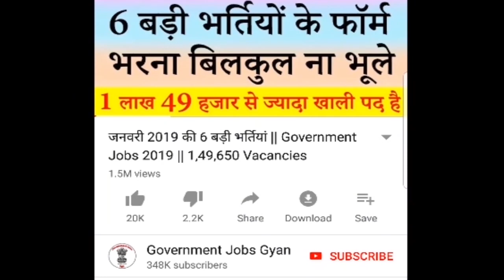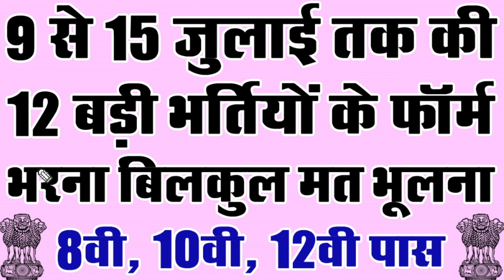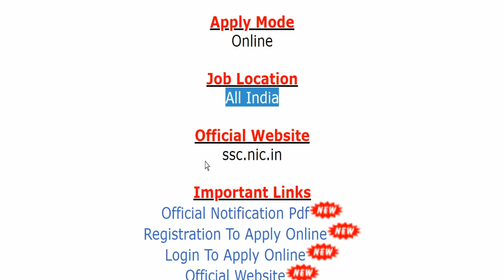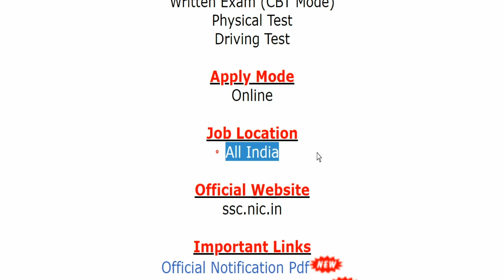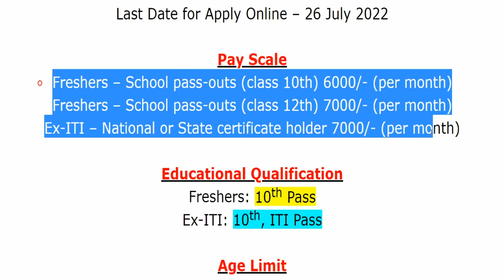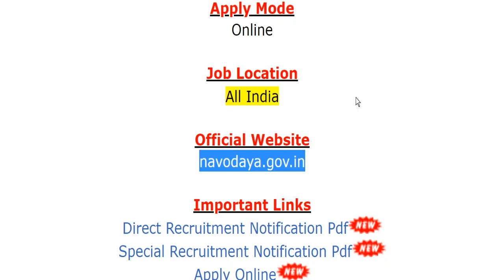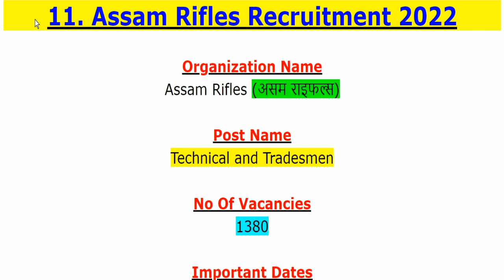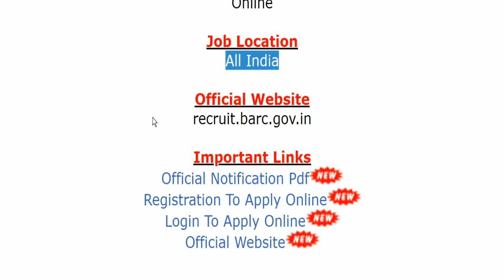इस सप्ताह की 12 बड़ी भर्तियां || 9 से 15 जुलाई 2022 तक की Employment News || Government Jobs 2022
For more info regarding Top 12 Government Jobs of 9 to 15 July 2022 such as vacancies, eligibility, dates & other please visit given below link……...

If you have queries and suggestion related to Top 12 Government Jobs of 9 to 15 July 2022, you can comment in the given below comment box.